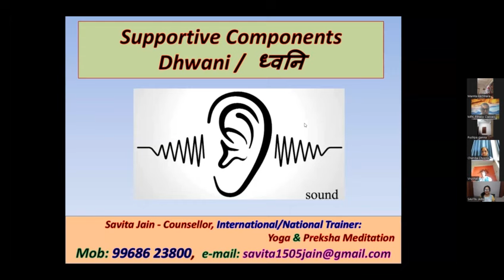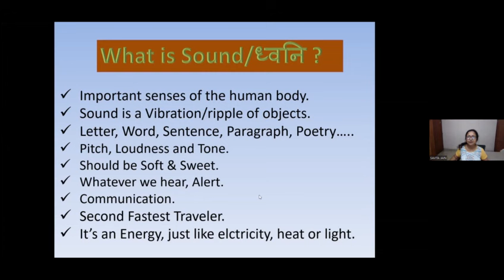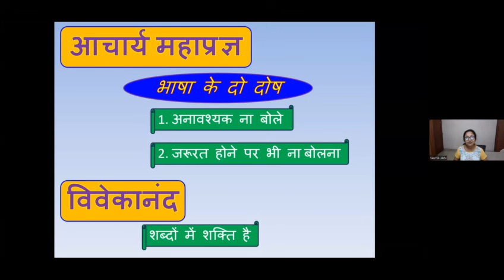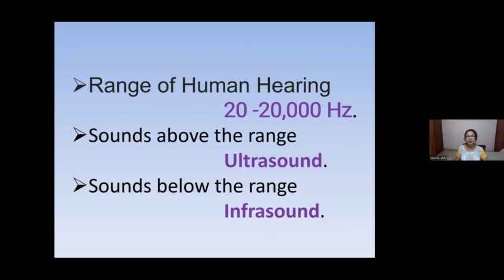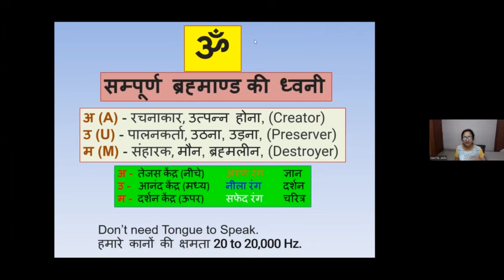प्रेक्षाध्यान के अंग : भाग 36... ध्वनि से चमत्कार... कैसे ? By Savita Jain